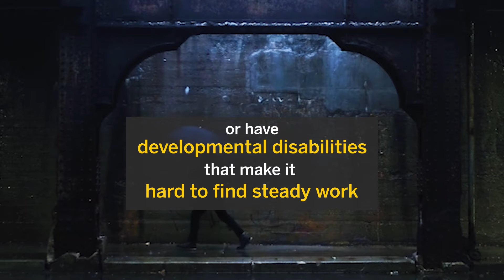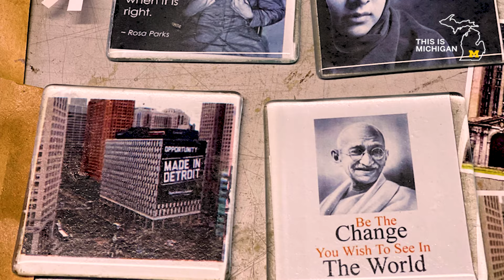This is Michigan | Designing Solutions for Homeless Residents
Through U-M’s Integrated Product Development course, students from business, engineering and art and design worked with Cass Community Social Services in Detroit to develop a new product that recycles old building materials into glass coasters. The successful mini business created, Cass Coasters, helps people who struggle to find work due to disability or homelessness gain job skills, income and confidence.